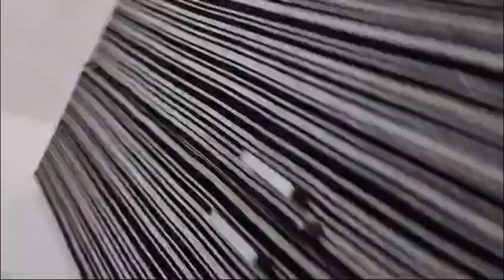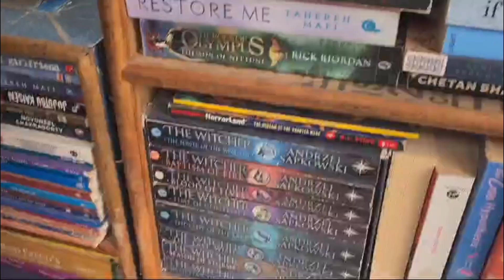Anill laye Laddu ka new unique toy 🧸 कुछ ऐसा रहा आज का दिन 😊@vidhianilvlogs @YouTube